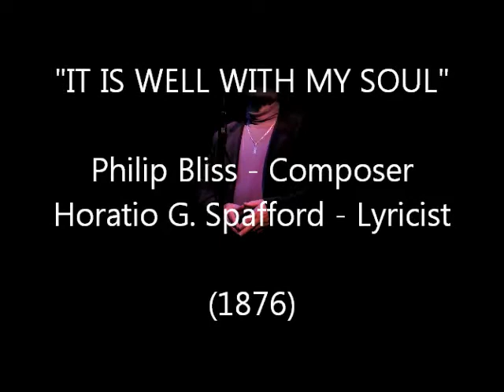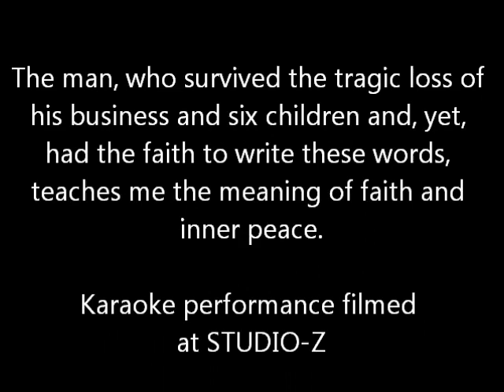"It Is Well With My Soul"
Karaoke performance of a hymn penned by Horatio Spafford and composed by Philip Bliss, in 1873.  I own no rights to this music and the accompaniment track is courtesy of Daywind Music.